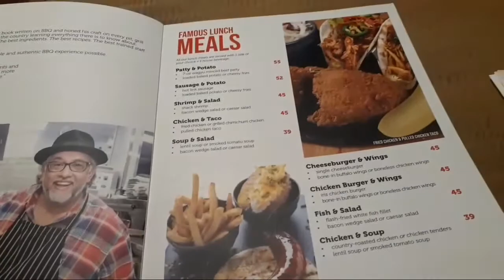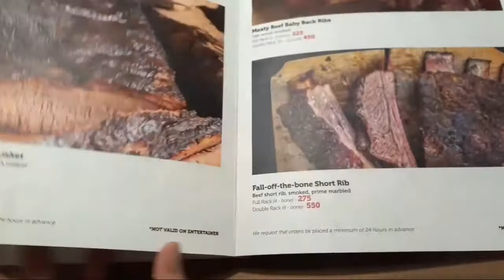Famous Dave's Bar-B-Que Restaurant || Abudhabi mall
thank you pangit sa libre, super yummy, sa uulitin😘😘